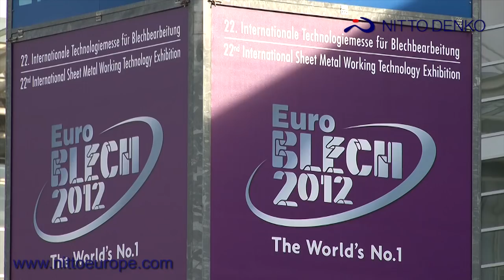Werner Fraussen, Senior Key Account Manager - Nitto Denko - industrial adhesive products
Nitto Denko Corporation is all about "Creating New Value". A consistent dedication to the development and continual improvement of technologies in ways that dovetail with the needs of customers has been, is and always will be the source of our strength. Nitto Europe NV is the European subsidiary of the Japanese multinational Nitto Denko Corporation. It markets over 4,000 products in manufactured worldwide by the Nitto Denko group. Nitto Europe NV was set up in 1974, and now oversees the operations of 11 branch offices in Europe. We are looking for new products and new applications to obtain new customers. In Europe we focus on 4 b-to-b markets: automotive, building & construction, electronic devices and paper & printing. --- Weitere unserer Videoproduktionen, u.a. zu diesem Auftraggeber, erleben Sie auch hier